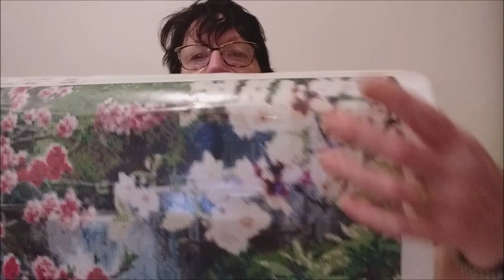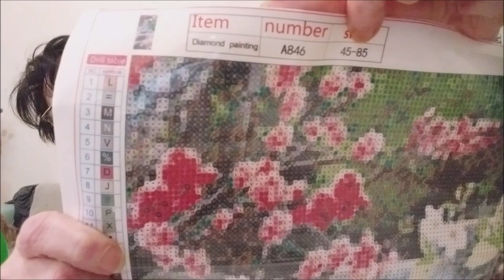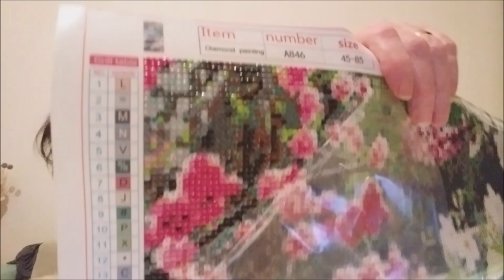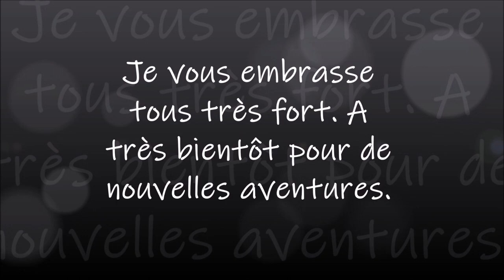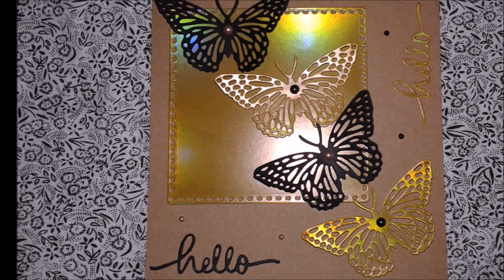DIAMOND PAINTING La Cascade de Iwisesales Part 1